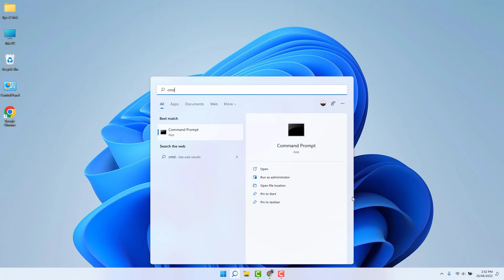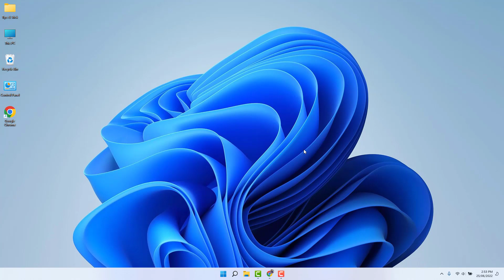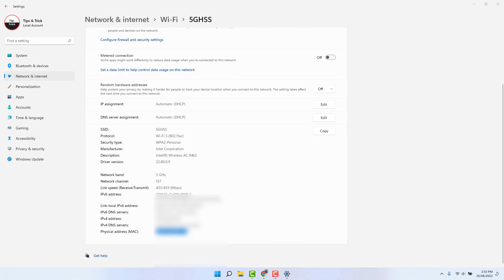How to Find MAC Address on Windows 11 | কিভাবে ম্যাক এড্রেস খুঁজে বের করবেন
Here in this video tutorial, I will show you guys how to get or find your PC or Laptop Mac Address in Windows 11